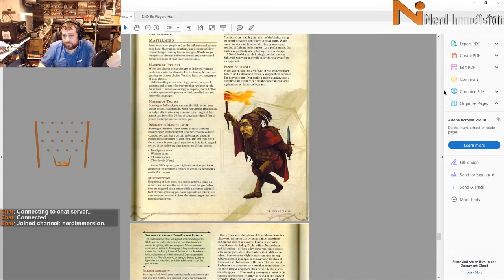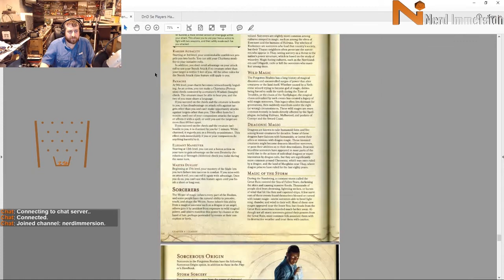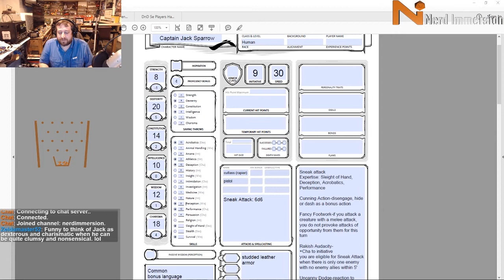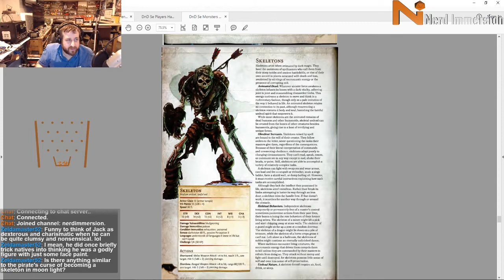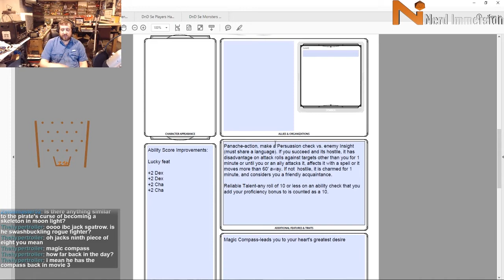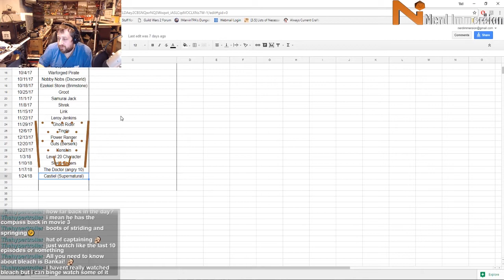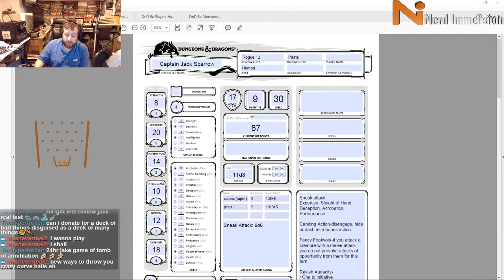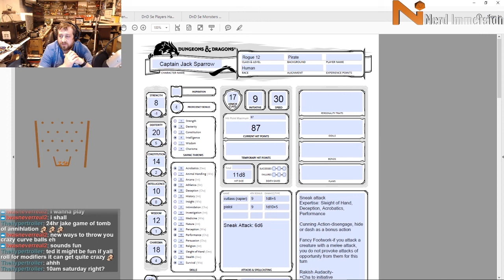How to Play Captain Jack Sparrow in D&D! | Nerd Immersion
A relatively short video this week as I build Captain Jack Sparrow in D&D 5e! He's one of the easier characters I've built but I still had fun doing it!

To build Captain Jack you'll need:
The Player's Handbook
Sword Coast Adventurer's Guide

It's no secret, my favorite part of any RPG is character creation. So I thought, why not share my love for character creation with you guys! So I present: It Builds Character. A weekly series where I build a character in 5e D&D. For future episodes I plan to take fan suggestions and build the characters you guys want to see!

Catch us LIVE playing D&D 5e every Tuesday night at 8:30PM Eastern and this campaign every other Monday night at 8:30PM Eastern!